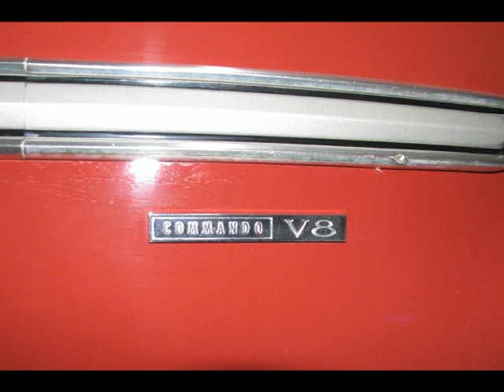1966 Belvedere II Hardtop Coupe for sale sldeshow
1966 Belvedere II Hardtop Coupe for sale sldeshow, Very nice, Very Clean, Road and Show ready.